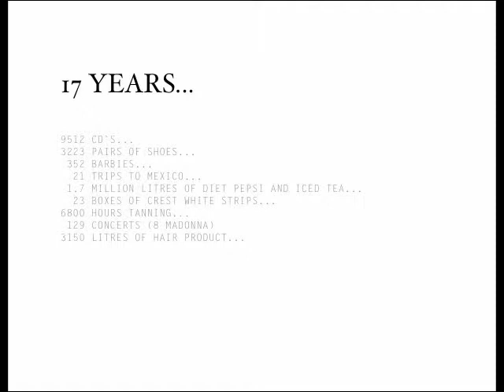wedding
LOVE IS...